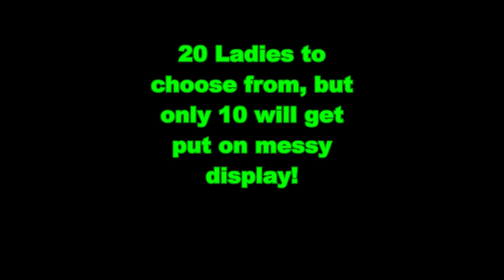New Vote! 10,000 Subscriber Special!!!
Voting Ends on Friday 3/18/22 at 6:00pm. Hope to see you there! 😁👍